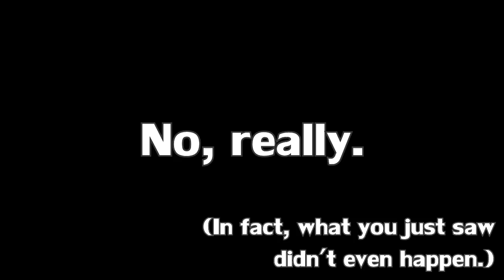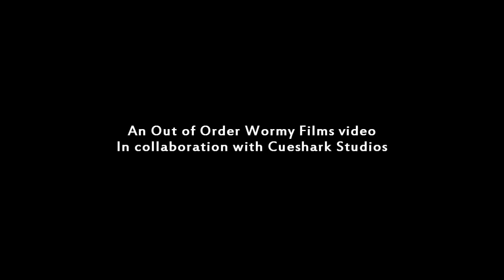The Worst Shot Ever 2012 - Movie Teaser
A teaser for Worst Shot Ever 2012 movie.